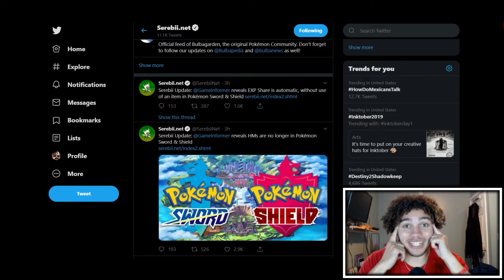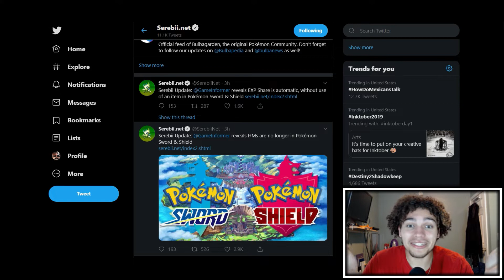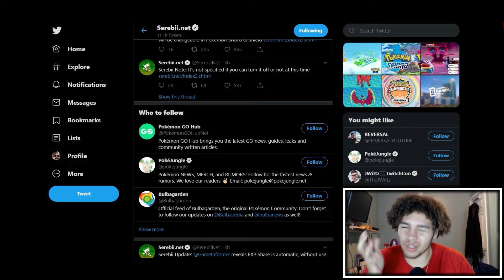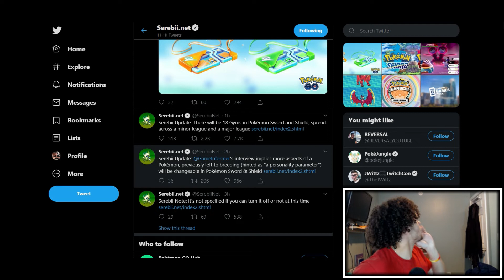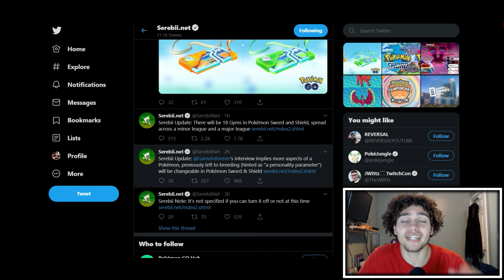HOW MANY GYMS?! BIG NEWS in Pokemon Sword and Shield!!!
Big, big, big things in this Pokemon Sword and Shield News! This is freaking hype!!
18 gyms are in the Galar region for us to take on!

A new interview with GameInformer tells us some new factoids about Pokemon Sword and Shield! Are you guys ready for all this hype in 5 minutes?! HMs have finally bit the dust and are not coming back! HUGE new Pokemon Sword and Shield news today! 18 gyms are also confirmed for Pokemon Sword and Shield, how will we be able to handle all these battles?!

Please show support by leaving a thumbs up on this video, it will help a ton!

This video is owned by JayVee, unless images/music specified in above description.